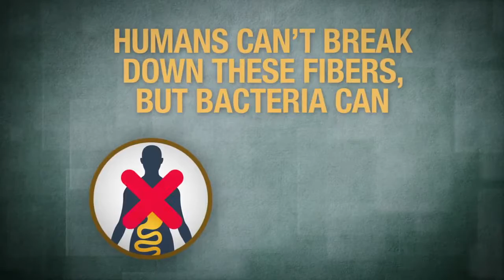What Are Prebiotics and Probiotics?